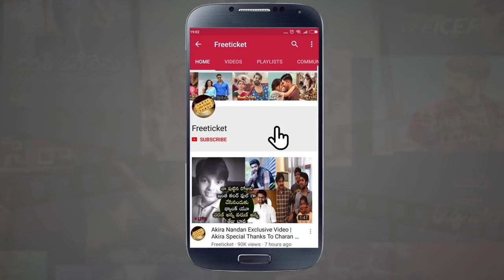Allu Arjun Serious On Media Over Pawan Kalyan Controversy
Watch: Allu Arjun Serious On Media Over Pawan Kalyan Controversy

Allu Arjun Serious On Media Over Pawan Kalyan's Controversy @ Naa Peru Surya Audio Launch